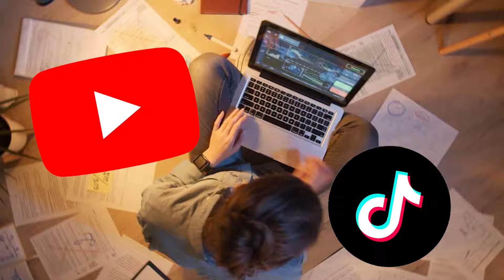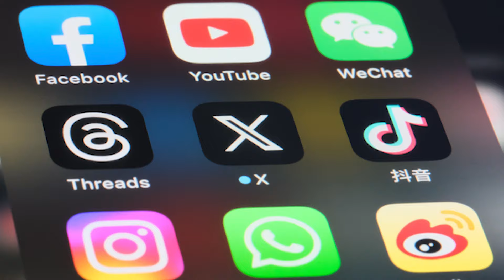FILTRACIONES DE MULTIVERSUS